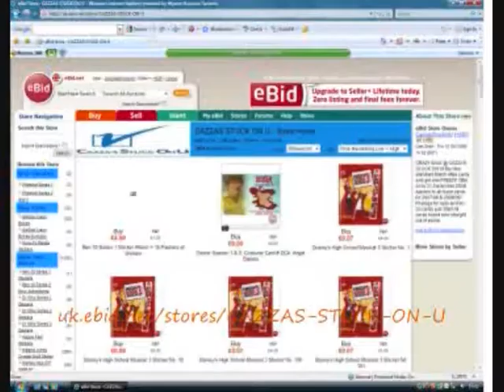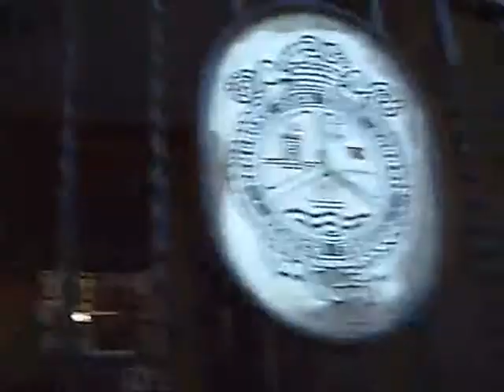My wonderful hometown of Pembroke Dock